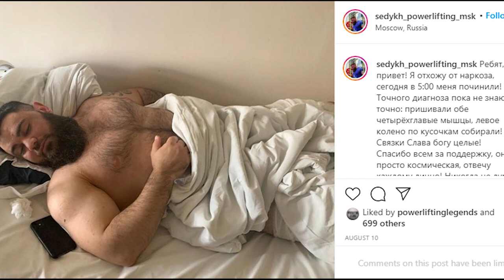What Happened To The Lifter That Broke Both Knees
Alexsandr: @sedykh_powerlifting_msk

Build your own budget homegym:

Plates (currently in stock)
Adjustable dumbells (bowflex)
Adjustable Bench